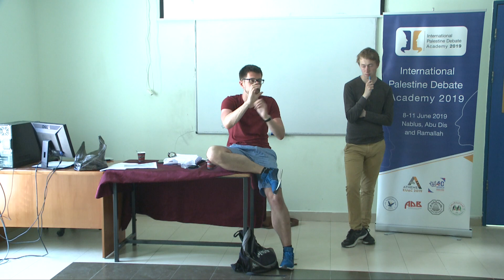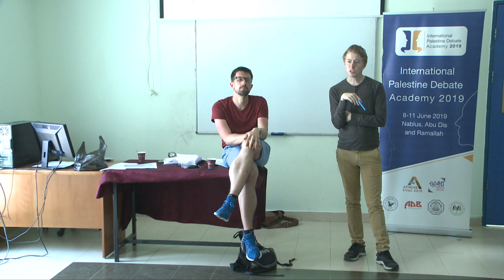Introduction to Economics Training with Ilija Ivanišević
Training session on economics and free markets with Ilija Ivanišević at the International Palestine Debate Academy June 8th - 11th, 2019
The Palestine International Debate Academy 2019 is an initiative of the Athens European Universities Debating Championships (2019) and Thailand World Universities Debating Championship (2020) to bring high quality debate training programs across the EUDC debate network.